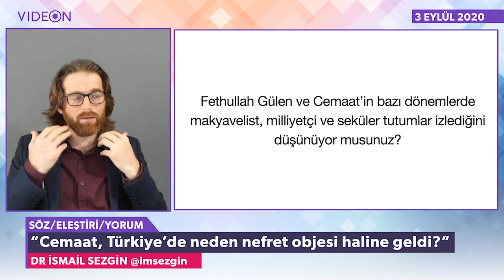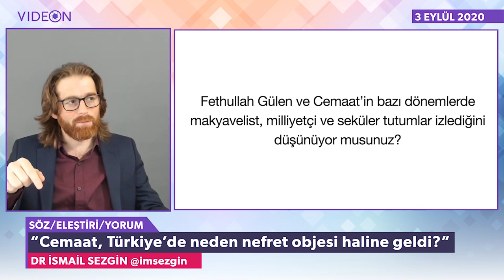Cemaat makyavelist, milliyetçi ve seküler tutumlar izledi mi?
İzleyici Sorusu: Fethullah Gülen ve Cemaat'in bazı dönemlerinde makyavelist, miliyetçi ve seküler tutumlar izlediğini düşünüyor musunuz?

Bunu anlatırken Hizmet felsefesi, cemaat olgusu ve Gülen'i ayrı değerlendirmek gerektiğine vurgu yapıyorum. Bu manada Cemaat'in ve Gülen'in hem makyavelizm hem de milliyetçilik konusunda yaşadıkları değişim ve dönüşümleri anlatmaya çalıştım.

Kanalımıza madde destek vererek çalışmalarımızın devam etmesinine katkıda bulunabilirsiniz.